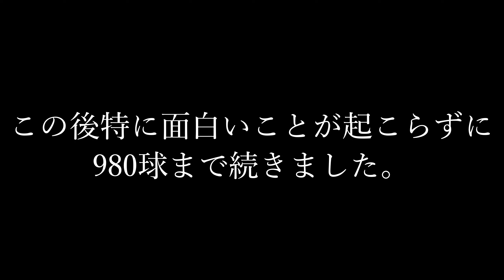【テニス】伝説の企画再び！？地獄のボレーボレー1000球続くまで帰れま1000！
一部で話題を呼んだあの問題作！
1000球続くまで帰れま1000シリーズが帰ってきた！
今回はボレーボレーで挑戦・・・
果たして無事に帰ることができるのか！？

インスピリッツテニスクラブはテニスの大会を毎日開催しているテニスクラブです

【料金】
シングルス：3,000円
ダブルス：4,500円
団体戦：12,500円
講座：3,000円

【レベル】
超初級
初級
初中級
中級
中上級
オープン